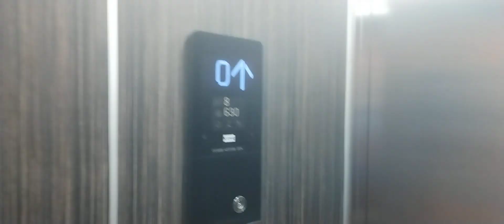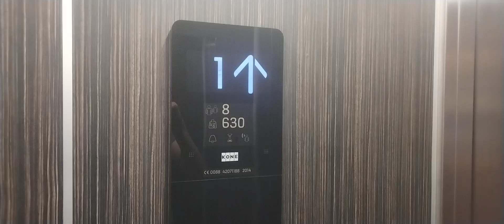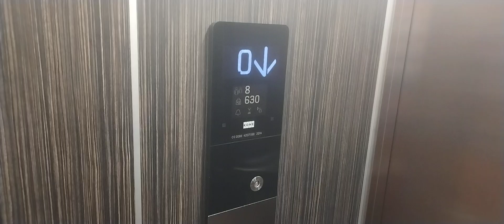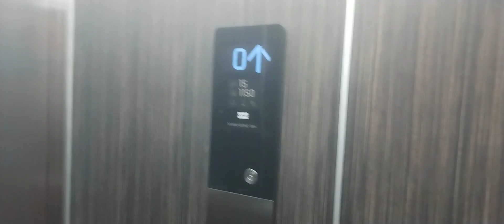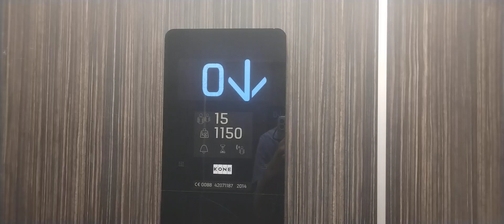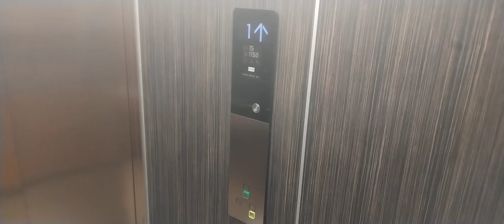2 magnifiques ascenseurs koné monospace Marseille France